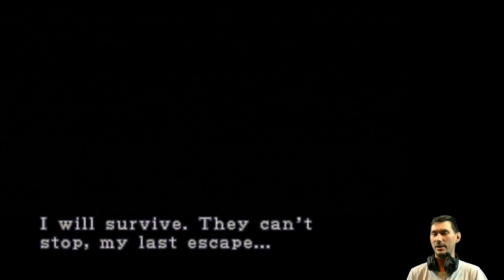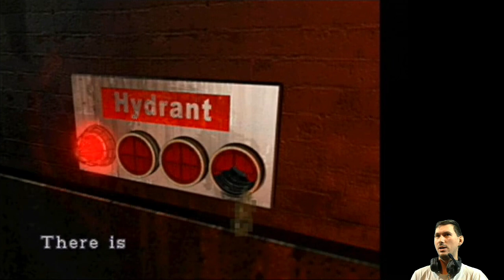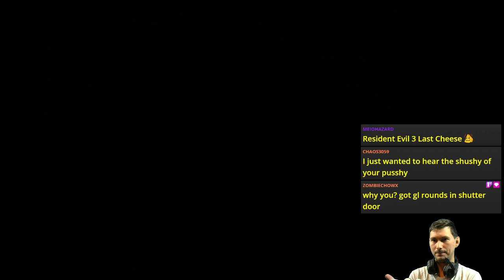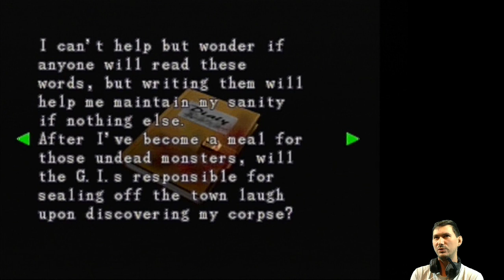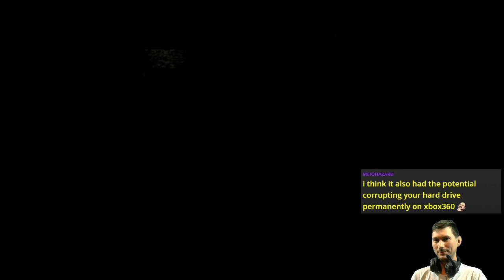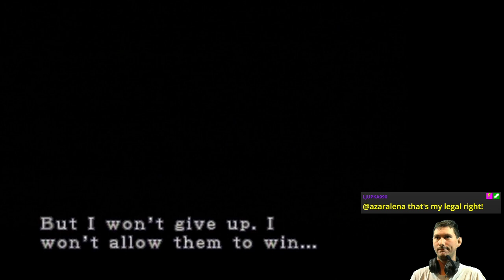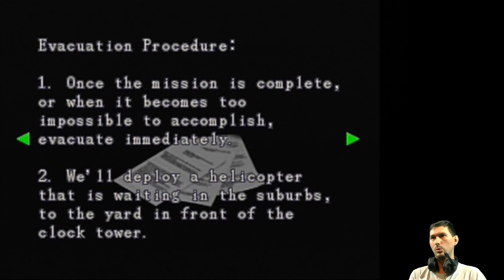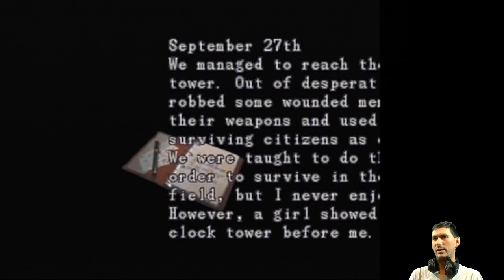E02 Reach for the S.T.A.R.S. (Hard) | Resident Evil 3: Nemesis [PSX]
Let's fix that trolley! 🚋

Featuring a PlayStation 2 laser units discussion.